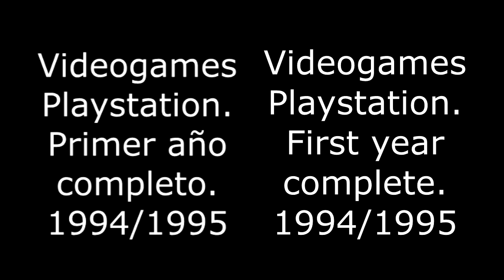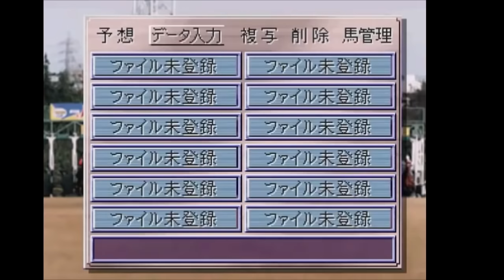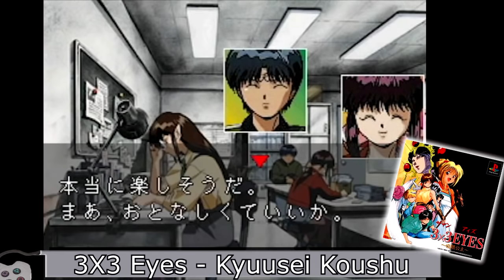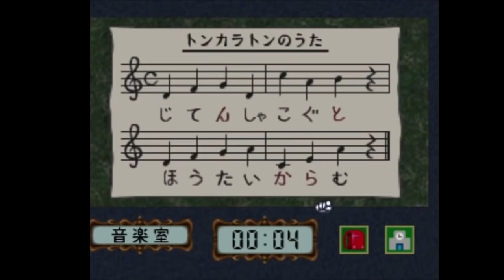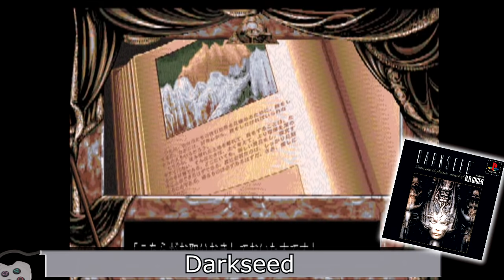PLAYSTATION GAMES 94/95 COMPLETE*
List of 131 added Games:
- Ridge Racer
- Gokujou Parodius Da! Deluxe Pack
- Tama - Adventurous Ball In Giddy Labyrinth
- A IV Evolution
- Mahjong Station Mazin - Mashin
- Nekketsu Oyako
- Mahjong Goku Tenjiku
- Twinbee Taisen Puzzle Dama
- King's Field
- Jikkyou Pawafuru Puroyakyu '95
- Geom Cube
- Kakinoki Shogi
- Houma Hunter Lime - Special Collection Vol.1
- Kikuni Masahiko - Jirushi Warau Fukei-San Pachi-Slot Hunter
- Cosmic Race
- Space Griffon VF-9
- Cyber Sled
- Myst
- Battle Arena Toshinden
- Kileak - The Blood
- Jigsaw World
- Victory Zone - Real Pachinko Simulator
- Shangai - Banri no Choujou - The Great Wall
- Starblade Alpha
- Idol Janshi Suchie-Pai Limited
- Kyuutenkai Fantastic Pinball
- Uchuu Seibutsu Furopon-Kun P!
- Tekken
- Gunner's Heaven
- Jumping Flash! - Aloha Danshaku Funky Daisakusen no Kan
- Pachiokun - Pachinko Land Adventure
- Gussun Oyoyo
- NHL Face Off
- Mobile Suit Gundam
- Hebereke Station Popoitto
- Gokuu Densetsu - Magic Beast Warriors
- Exector
- Detana Twinbee Yahoo! Deluxe Pack
- Defcon 5
- Arc the Lad
- Falcata
- Game no Tatsujin
- Aquanaut no Kyuujitsu
- Ace Combat
- Keiba Saisho no Housoku '95
- Circuit Beat
- Philosoma
- Lemmings 3D
- Night Striker
- Cyberwar
- Jikkiou Pawafuru Puroyakyu '95 Kaimakuban
- J.League Winning Eleven
- King's Field II
- 3X3 EYES - Kyuusei koushu
- Dragon Ball Z - Ultimate Battle 22
- Douga de Puzzle Da! Puppukupuu
- Zeitgeist
- Street Fighter - The movie
- Gakkou no kowai uwasa - Hanako Sangakita!!
- Zero Divide
- Ground Stroke - Advanced Tennis Game
- King of Bowling
- Wipeout
- Mortal Kombat 3
- Hermie Hopperhead Scrap Panic
- Metal Jacket
- Boxer's Road
- J-League Soccer Prime Goal EX
- Shin Nihon Pro wrestling - Toukon Retsuden
- Ochan no Oekaki Logic - Logical Paint
- V-Tennis
- Nobunaga no Yabou - Haouden
- Sangokushi IV
- Emit Value Pack
- NBA Jam T.E.
- Rayman
- Discworld
- Wizardry VII - Gadeia no Houshu
- Sengoku Cyber - Fujimaru Jigokuhen
- Hyper Formation Soccer
- Tokimeki Memorial Forever With You
- Thunder Storm LX-3 & Roadblaster
- Gouketsuji Ichizoku 2 - Chottodake Saikyou Densetsu
- Total Eclipse Turbo
- Darkseed
- Sotsugyou II - Neo Generation
- Novastorm
- Zoop (America's Largest Killer of Time)
- Warhawk - The red Mercury Missions
- Beyond the Beyond - Harukanaru Kanaan e
- Destruction Derby
- Twisted Metal
- NFL Gameday
- Kaitei Daisensou - In the Hunt
- Moero!! Pro Yakyuu '95 - Double Header
- Namco Museum Vol.1
- Night Head The Labyrinth
- Off-World Interceptor Extreme
- A IV Evolution Global
- Striker - World Cup Premiere Stage
- Makeruna Makendo 2
- Two Tenkaku
- Criticom - Critical Combat
- J.B. Harold - Blue Chicago Blues
- ESPN Extreme Games
- Sentou Kokka - Air Land Battle
- Horned Owl
- Street Fighter 2 The interactive Movie
- Genso Suikoden
- D no Shokutaku - Complete Graphics / D
- The Firemen 2 - Pete & Danny
- Ridge Racer Revolution
- Carnage Heart
- Gunbird
- Kileak, The Blood 2 - Reason in Madness / Epidemic
- Ninku
- Tokyo Dungeon
- Theme Park
- Deron Dero Dero / Tecmo Stackers
- Cho Aniki - Kyuukyoku Muteki Ginga Saikyou Otoko
- NBA Power Dunkers / NBA in the Zone
- Winning Post EX
- PD Ultraman INvaders
- Battle Arena Toshinden 2
- Shockwave Assault
- Road Rash
- Gex
- Loaded
- Thunder Strike 2
- Pitagraph
- Street Fighter Zero / Street Fighter Alpha - Warriors' Dreams

* No added all games Gamblings, board games etc
* No añadidos todos los juegos de tragaperras, juegos de mesa etc.
THX !!!